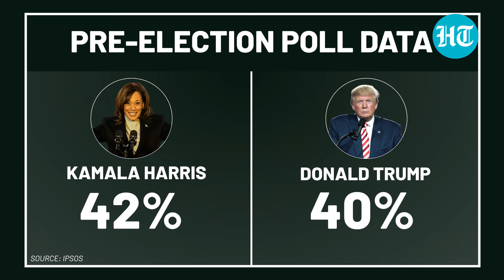Trump Vs Kamala Battle Takes New Turn As Harris Faces Stunning Probe In ‘Worst Border Crisis’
As the 2024 election nears, Vice President Kamala Harris finds herself in the GOP's crosshairs. With House Republicans shifting their focus from President Biden to Harris, the stakes have never been higher. This dramatic investigation targets her role in the southern border crisis, raising questions about whether it's a genuine pursuit of accountability or a calculated political move. How will this sudden pivot impact the election? Can Harris withstand the scrutiny, or will this be a game-changer for Donald Trump?

INTERNATIONAL NEWS